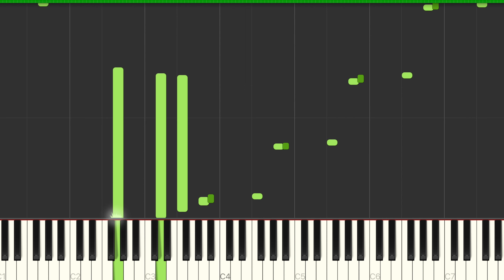여자친구 GFRIEND - 해야 Sunrise 피아노 튜토리얼 piano tutorial 율다우